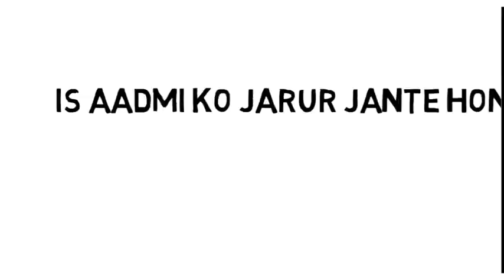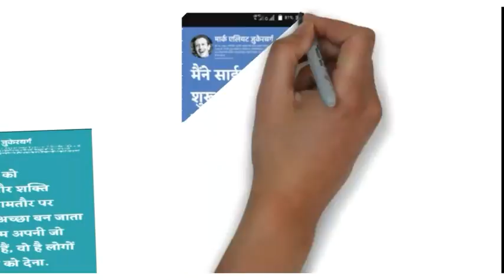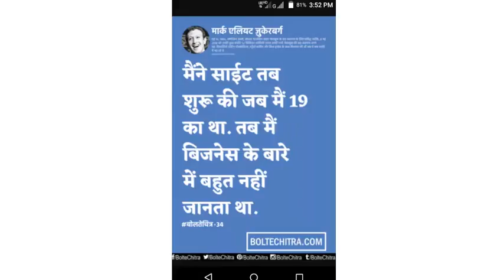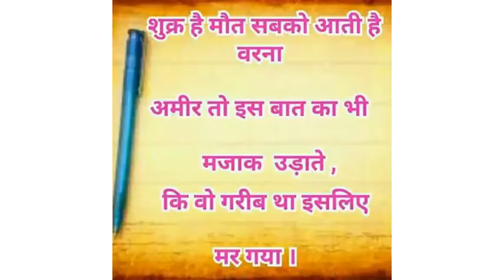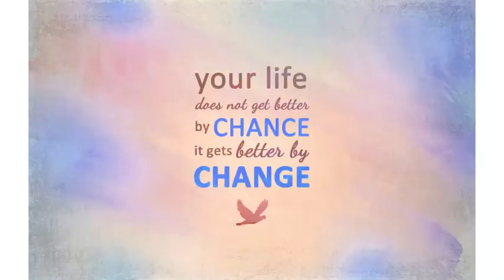About Mark Zuckerberg motivational video